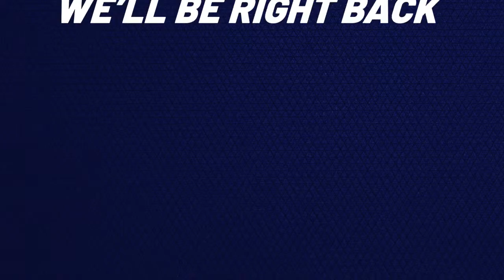Wisconsin's Morning News w/ Vince Vitrano - March 27th, 2024